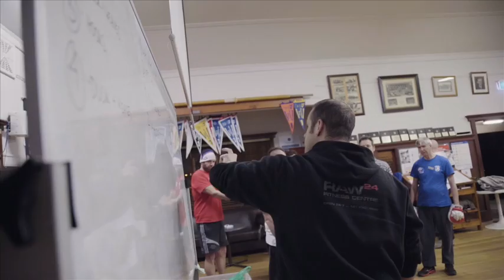Man to Man - Sons of the West Documentary Trailer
Witness first-hand the Club’s deep commitment to its community, in this inspiring documentary exploration of the ‘Sons of the West’ program.Watch the full documentary